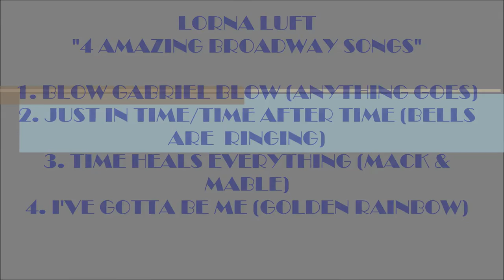LORNA LUFT "4 AMAZING BROADWAY SONGS" (LORNA LUFT PICTURES) BEST HD QUALITY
These are 4 of my favorite Broadway recordings of the wonderful Lorna Luft. They include:
1. Blow Gabriel Blow (Anything Goes)
2. Time After Time/Just In Time (Bells Are Ringing)
3. Time Heals Everything (Mack & Mabel)
4. I've Gotta Be Me (Golden Rainbow)
Lorna Luft is the daughter of the legendary singer, actress Judy Garland and half sister of Liza Minnelli. Luft's success has really come to her in her later career. I think her CD/show "Songs My Mother Taught Me" helped to lift her profile. I think that if she had tried to forge a career Broadway like Liza did, she would have become a much bigger star. Instead she tried her hand at pop and rock. Her voice is really much more suited for Broadway material where she can let loose and belt. But then, that's just my humble opinion. I have included many lovely pictures of the talented, underrated Lorna Luft in this video. Enjoy! Thanks For Your Comments.